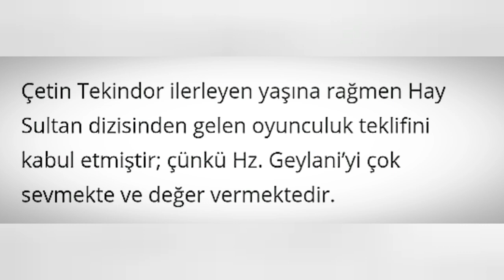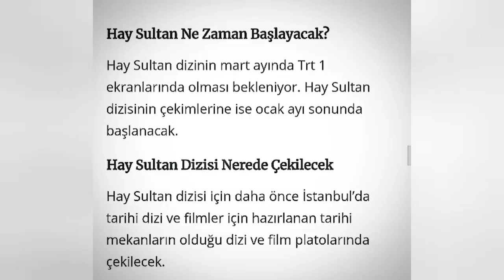Hay Sultan 1. Bölüm Fragmanı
Hay Sultan Yakında Trt1'de !

Kanalımız olarak sizin için bir çok yararlı içerik üretmekteyiz !

Efendimiz (S.A.V) bir hadisi şerifinde bir gün öyle bir nimet gelecek'ki geldiği zaman o nimeti yararlı bir şekilde kulanınız buyurmuşdur ! O nimet'ki ; Teknoloji'dir.

Kanalımız'ı müsait oldukça takip ederseniz aramızda bulunursanız çok büyük bir memnuniyet duyarız çok büyük emekler uğraşlar veriyoruz çünkü...

Neyse velhasılkelam Vesselam...
Allah'a emanetsiniz dostlarım soulun selamet kalın.